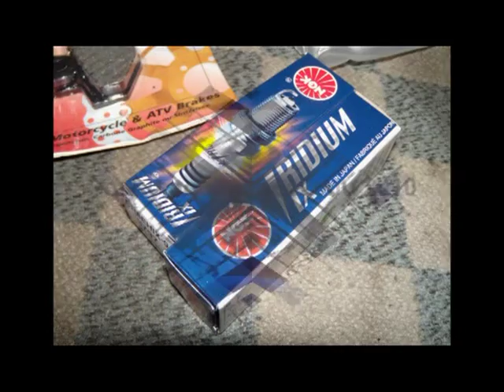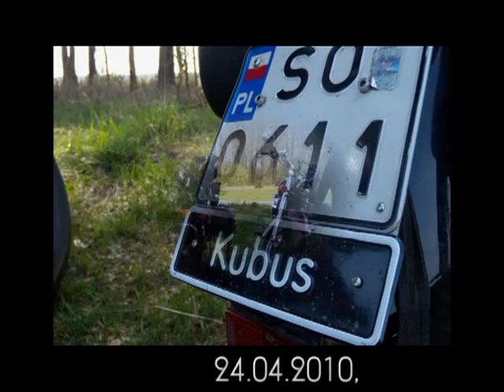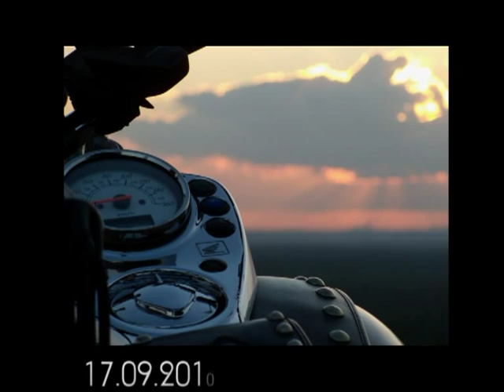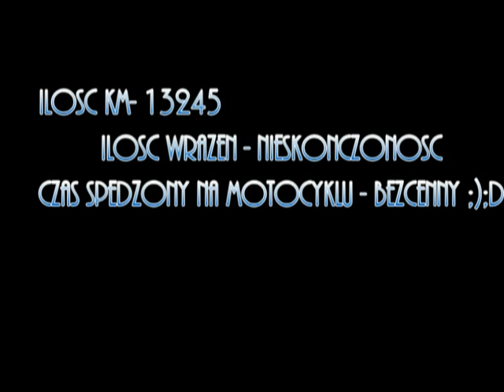Podsumowanie sezonu 2010 by Kuba ;d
No to zrobilem sobie w wolnej chwili podsumowanie sezonu 2010 ;) Jest to moze polowa wszystkiego tego co sie dzialo w tym roku ;p Jednak coś klimatu mozna zalapac ;d

Jak dla mnie idealny film na zimowe wieczory;)